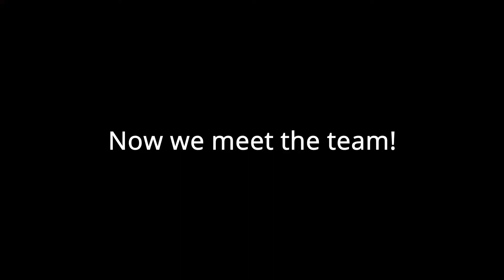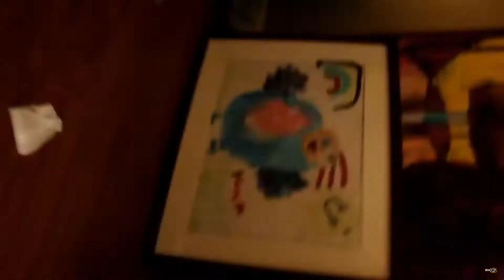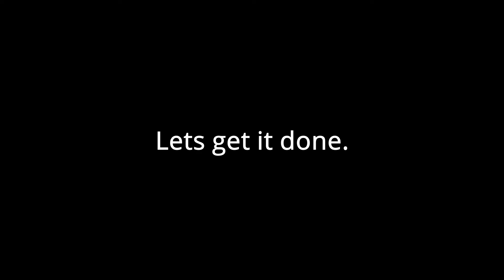The Witch Queen RAID RACE Trailer | Destiny 2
A new raid team has assembled. We will take on the new raid and get the title of WORLDS FIRST!